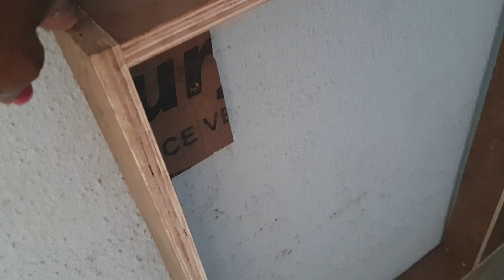Coli Door 🚪 Saide Panaling - (Pasag)